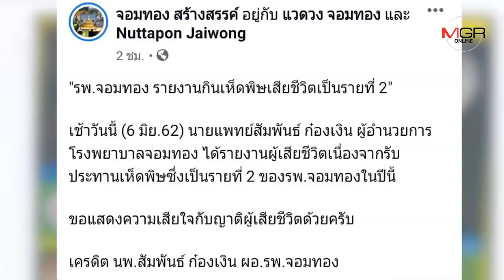เตือนภัยเห็ดพิษ!สสจ.เชียงใหม่เผยล่าสุดมีผู้ป่วยตายอีก1รายนับเป็นคนที่2ในรอบปี62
2019/06/06 เตือนภัยเห็ดพิษ!สสจ.เชียงใหม่เผยล่าสุดมีผู้ป่วยตายอีก1รายนับเป็นคนที่2ในรอบปี62

ศูนย์ข่าวเชียงใหม่-สสจ.เชียงใหม่เผยมีผู้เสียชีวิตล่าสุดจากการกินเห็ดพิษ 1 คน ที่อำเภอจอมทอง และนับเป็นรายที่ 2 ของปี62นี้ ย้ำเตือนประชาชนงดกินเห็ดที่ไม่รู้จักเพื่อเลี่ยงอันตราย